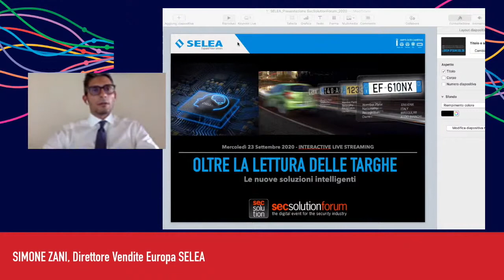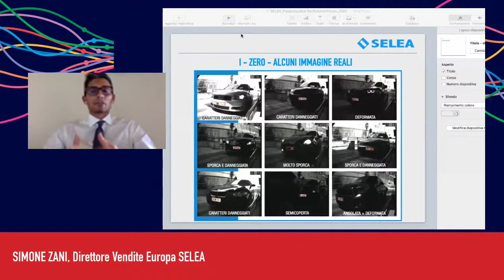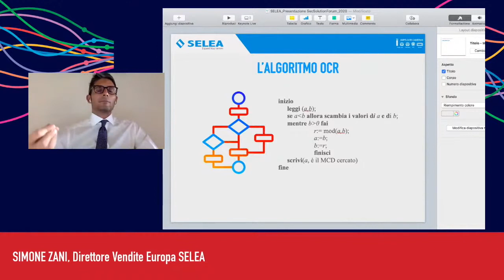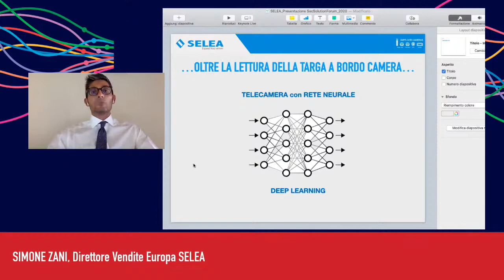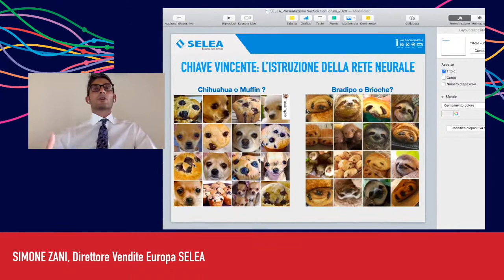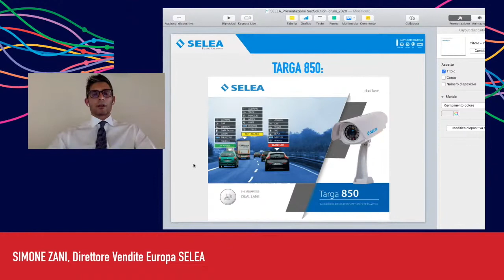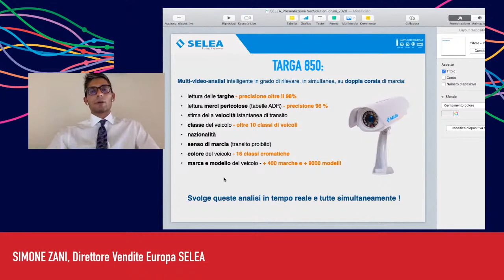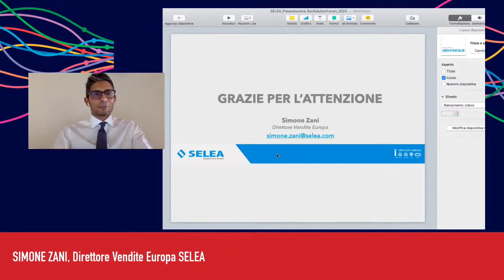Oltre la lettura targhe: le nuove soluzioni intelligenti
Simone Zani - Direttore Vendite Europa, SELEA

La continua evoluzione delle tecnologie, soprattutto nel campo della AI (Artificial Intelligence), ha dato origine a una vastissima varietà di prodotti. Di fronte a una scelta così ampia, la difficoltà che devono affrontare l'installatore e il progettista (o lo stesso cliente finale) è distinguere i dispositivi e i sistemi che funzionano da quelli che, nonostante sulla carta vengano dichiarate le stesse funzionalità, non si dimostrano all'altezza. Anzi, finiscono per generare problemi.
L'esperto di SELEA – azienda che da sempre divulga le proprie conoscenze sui dispositivi intelligenti, tra cui le telecamere di lettura targhe, e sviluppa in Italia prodotti per il settore della sicurezza urbana integrata e per la videosorveglianza – in questo webinar svela le differenze che stanno dietro a queste tecnologie di prodotto.
Si parlerà di telecamere per il controllo accessi utilizzate da grandi player come SKIDATA, FAAC e HUB PARKING e applicabili in diversi contesti, da quello industriale al parking, al mondo delle strutture ricettive (camping, residence) e di quelle ospedaliere.
Si parlerà inoltre di telecamere intelligenti con multi video analisi a bordo (in grado di incorporare analisi del traffico multiple) per Smart City, ITS (Intelligence Transport System), mobilità e sicurezza urbana.

secsolutionforum Interactive Live Streaming
Intervento del 23 settembre 2020